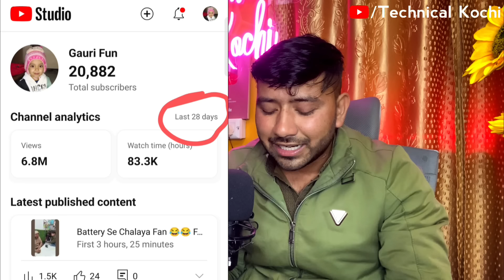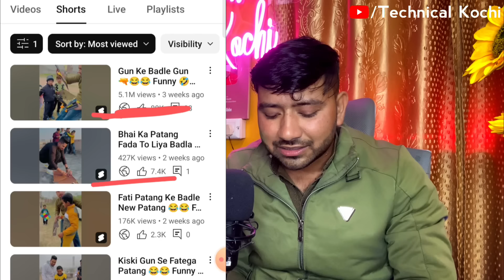🤯0,1k,2k View's वाले रोना 😭 बंद करो❌!! Shorts Viral Tips And Tricks !! Shorts Viral Kaise Kare ??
🔴 doston aaj ki is video mein maine aapko shorts viral karne ke bare mein bataya hai aapko apni video mein kuchh baton Ka Dhyan rakhkar video banana hai aapka bhi shorts viral ho jaega dhanyvad 🙏

*Related Queries*

technical kochi
shorts video viral kaise hoga
kochi shorts
how to viral short video on youtube
video viral
0 views problem in youtube shorts
short video

*Audiance Research*

viral video
short video viral kaise karen
kochi shorts
shorts viral kaise kare
trending shorts
trending video
technical kochi
youtube shorts viral trick
viral shorts
                    ✨Channel Host✨
                    *PRADEEP KUMAR*